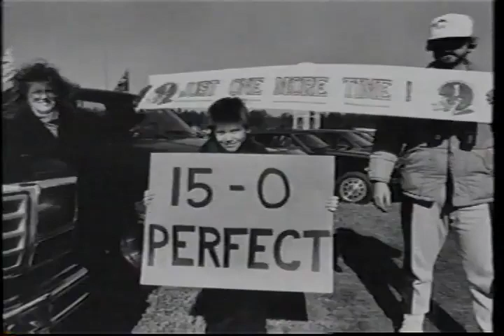2006 - Central Connecticut State vs Georgia Southern